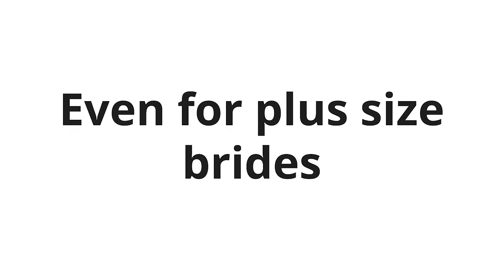[Couture Tailoring] Beautiful Lacey A-line Wedding Dress by K Gown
The designer recommended design for any size and shape

Highly versatile and able to style with sleeve and neckline